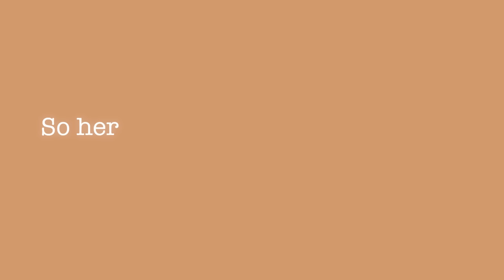gregory eddie has... peculiar taste...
grape nuts?? rummikub??? BOILED CHICKEN SANDWICH??? gregory eddie certainly has... interesting (questionable) taste...
here he is talking about his favorite things for 9 minutes straight